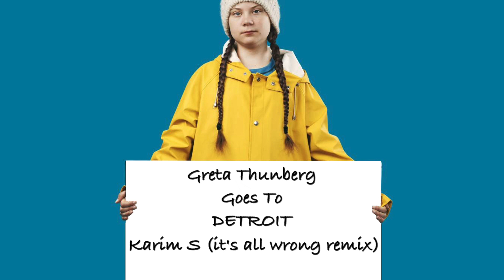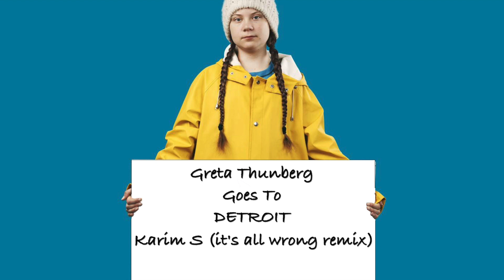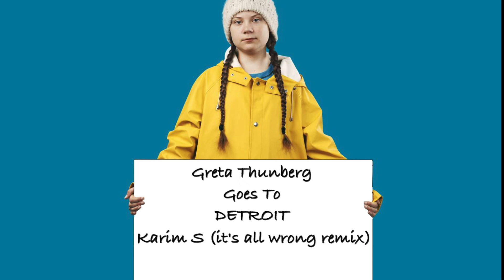Greta Thnuberg goes DETROIT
Karim S It's all wrong remix